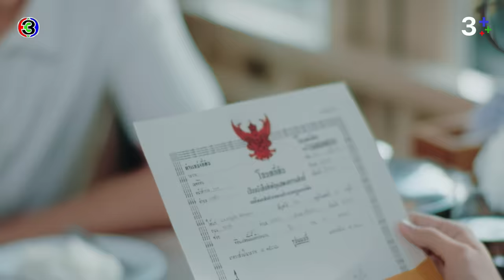FIN Special | ไอ้หนุ่มหล่อที่เธอรัก มันเป๋าตังค์หนักเท่าเราเปล่า | ดวงใจเทวพรหม | 3Plus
“ดูละครย้อนหลัง” คลิกเลย สำหรับสมาชิก 3Plus Premium สามารถดูละครย้อนหลังได้ไวก่อนใคร ไม่ต้องรอ! และดูได้แบบต่อเนื่องโดยไม่มีโฆษณาคั่น